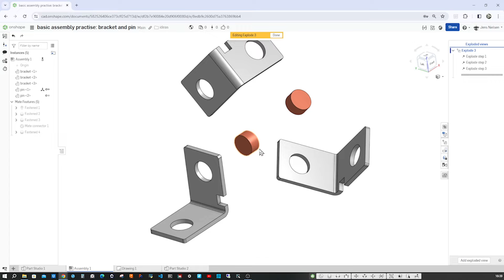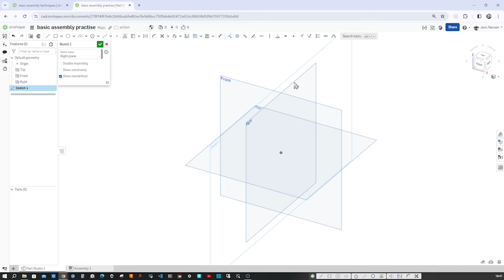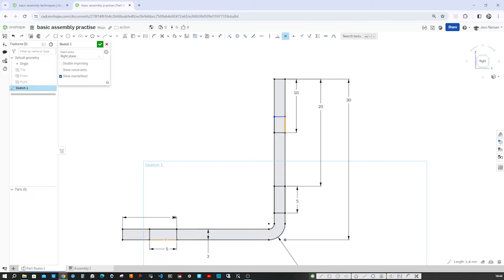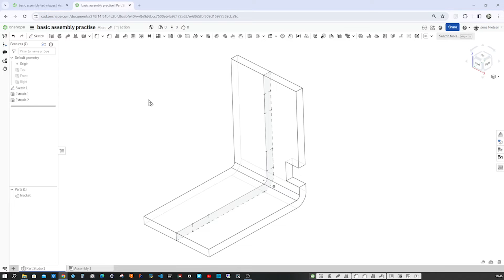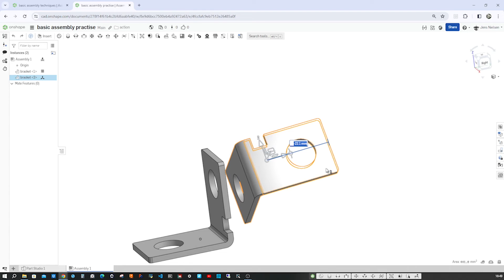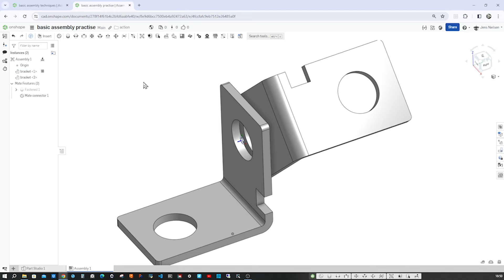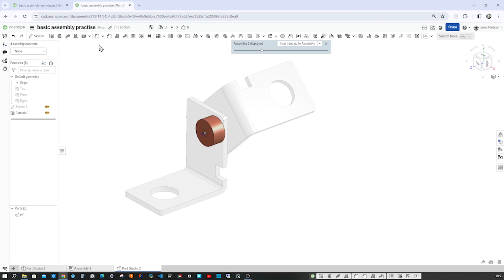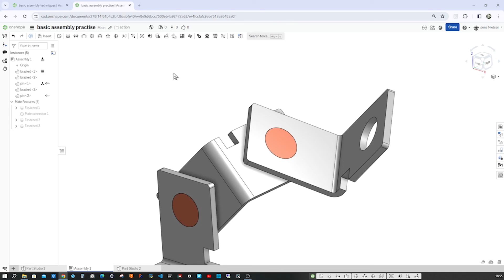Onshape Part Studio in Context: Master Top-Down Assembly Design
Master this whole assembly in Onshape with one original sketch only. Design the pin in a part studio in context, the top-down  environment of Onshape. Positions will be defined with fastened  mates. The top-down approach allows to project geometry within the assembly environment.
I  saw  this  exercise in a PDF which prepared students  for the CSWA-certification in SolidWorks.